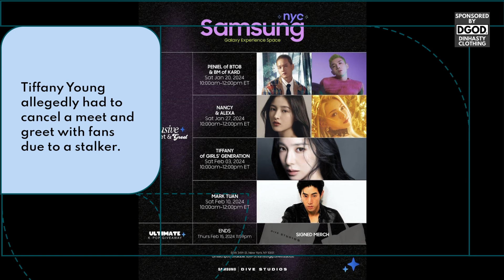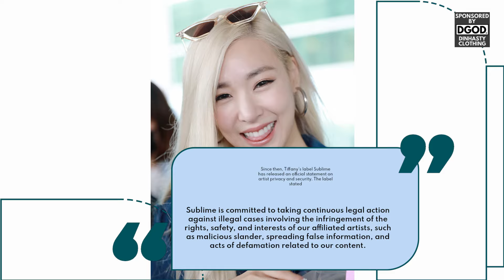Tiffany Young allegedly CANCELS meet and greet due to STALKER & Sublime releases statement